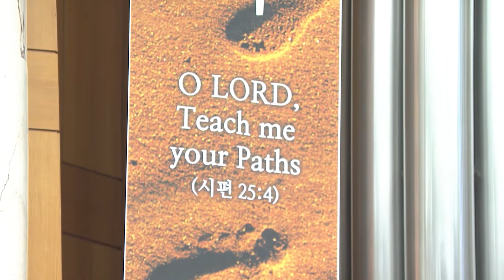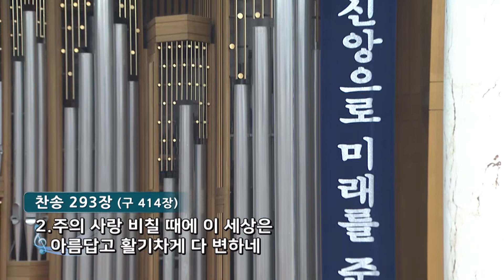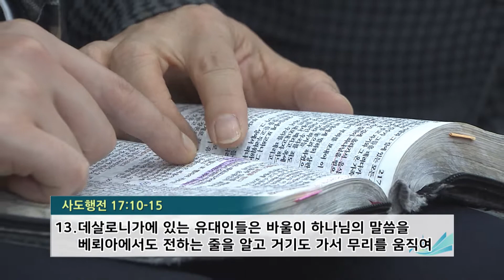[주일예배] 신사적인 베뢰아 사람들 행 17:10-15 김정석 목사 2022.10.23